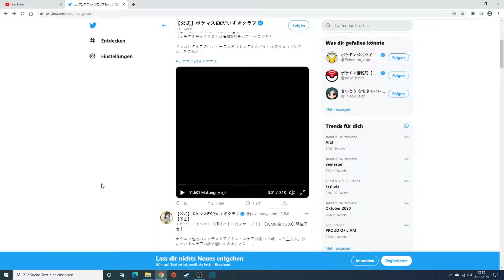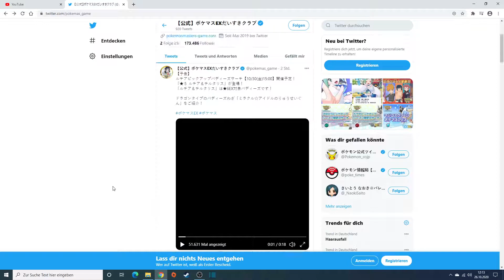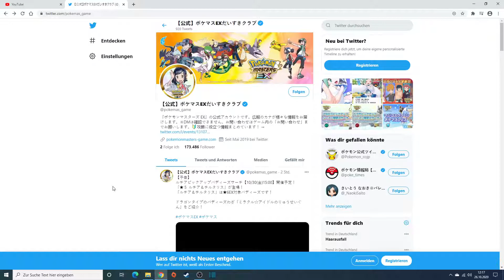Pokemon Masters EX News Deutsch/German: Xenia & Altaria/Mega-Altaria kommen! Neues Event + Sync Move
News Video zu Pokemon Masters EX

Xenia & Altaria wurden angekündigt und Altaria hat eine Mega Entwicklung

Altaria wird Drache/Flug oder Drache/Wasser sein Attacken und Statuswerte sind noch nicht bekannt kommt noch alles nach

Es kommt ein neues Event wo wir die beiden dann Scouten können wir sehen hier schonmal eine Vorschau der Gefährtenattacke und zum Event

Freut ihr euch auf Xenia und Altaria??